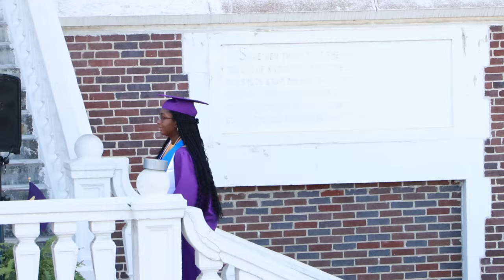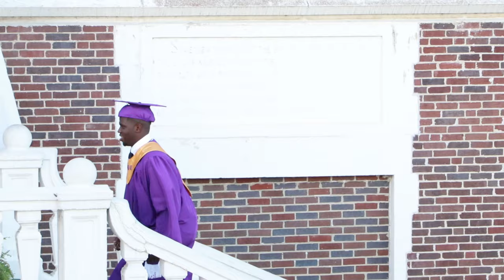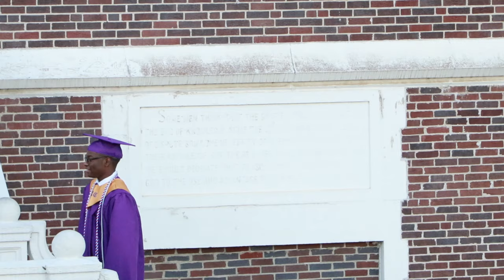ARC 2020 Graduation Ceremony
ARC 2020 graduates showed up hype and ready for their "drive through" graduation on July 22nd, 2020. Video footage includes a special message from Seniors and a walk across the stage for members of the beloved class of 2020.